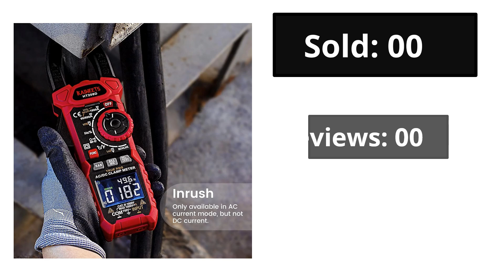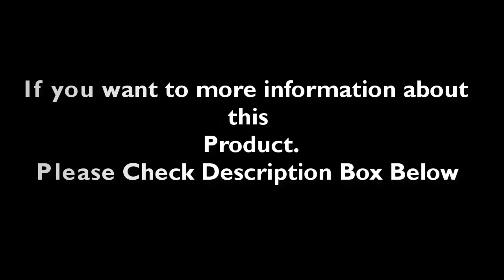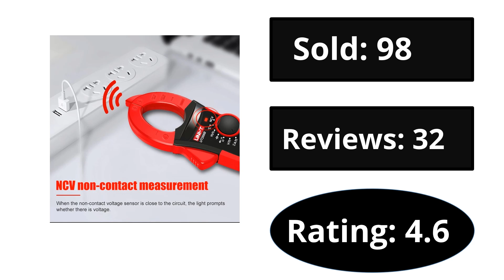Top 5 Best Clamp Meters Review 2024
Check The Link for Buy & Details:
1. UNI-T UT210D Digital Clamp Meter Multimeter Handheld RMS AC/DC Resistanc With Temperature,Send Two Test Lines.

2. UNI-T 1000A True RMS Digital Clamp Meter 1000V AC DC Voltmeter Pliers Ammeter UT206B UT207B UT208B Inrush Current LPF ACV Test

3. UNI-T UT201 UT202 UT202A UT203 UT204 Plus Digital Clamp Meter AC/DC Current Pliers Ammeter Voltmeter Professional Multimeter

4. Inrush Clamp Meter 1000A True RMS AC DC Current Amp Meter VFD LOZ Mode 6000 Counts Measures Current Voltage Temperature

5. UNI-T Digital Clamp Meter UT256A True RMS Fork Meter AC Current Pliers Ammeter Voltmeter Capacitor Frequency Tester